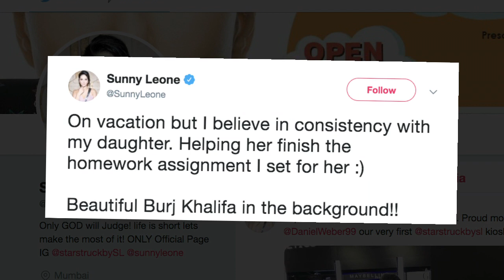Motherhood: Sunny Leone helps daughter finish homework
Actress Sunny Leone did not forget her mommy duties on her vacation here as she helped her daughter Nisha finish her homework.